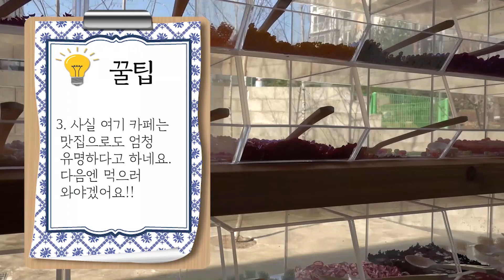양평 슬라임 맛집 카페에 다녀오다!!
아이들만 노는 슬라임 카페가 아니라 어른들도 재미있게 놀 수 있는 슬라임 카페에 다녀왔어요.